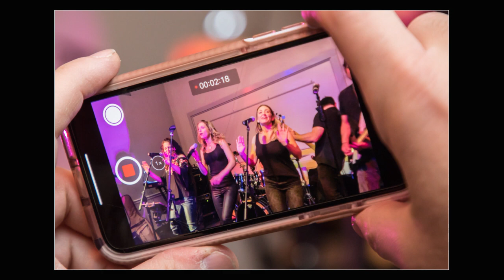Mike Anderson Benefit Concert at Pier House Long Branch, NJ....aka: Buck Woody with The Party Dolls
Mike Anderson's aka Buck Woody, Benefit Concert at Pier House. Great turnout and great music for a noble cause.